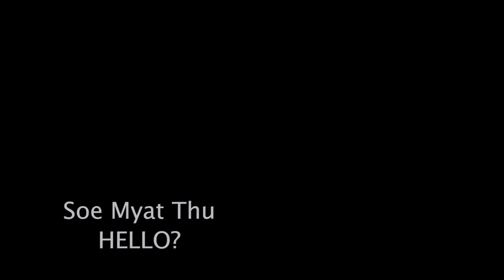Hello by Soe Myat Thu, Myanmar 2019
This film is part of a series of short films created by children aged 10-17 who are in and out of school in Myanmar.

It was created in cooperation with The One Minutes Foundation in November 2019 on the theme of 'Children's Voices for Education'.

This project is supported by UNICEF and KOICA in collaboration with the Ministry of Education and the State Education Department in selected states in Myanmar.